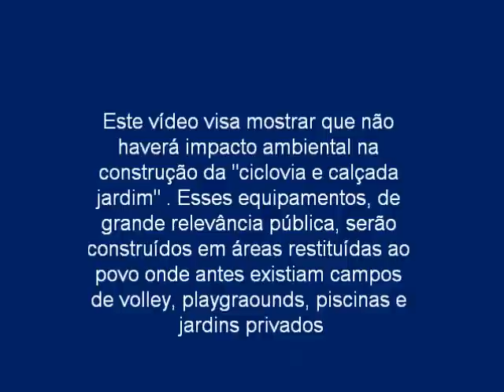CALÇADA E CICLOVIA JARDIM OCEANIA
Clip mostrando não haver impacto ambiental na construção de CALÇADA E CICLOVIA JARDIM OCEANIA, em João Pessoa - Pb